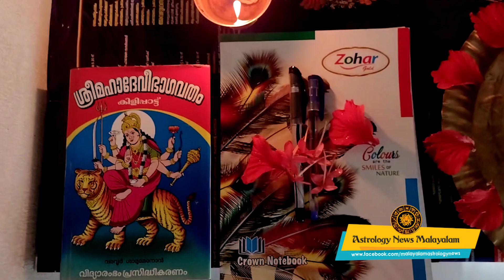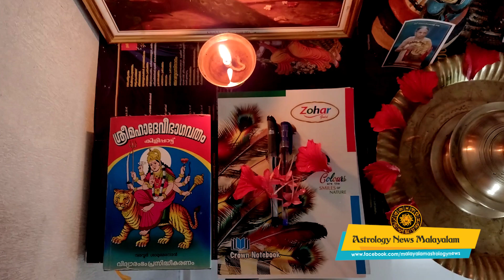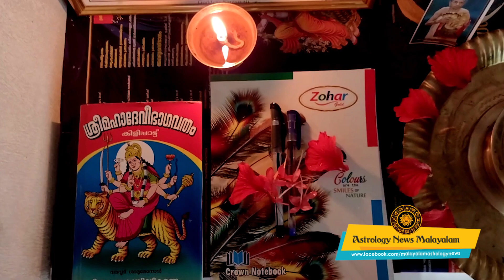വീട്ടിൽ പൂജ വയ്ക്കുന്നവർ ഉറപ്പായും ഈ കാര്യങ്ങൾ ശ്രദ്ധിക്കണം.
വീട്ടിൽ പൂജ വയ്ക്കുന്നവർ ഉറപ്പായും ഈ കാര്യങ്ങൾ ശ്രദ്ധിക്കണം.- Astrology News Malayalam